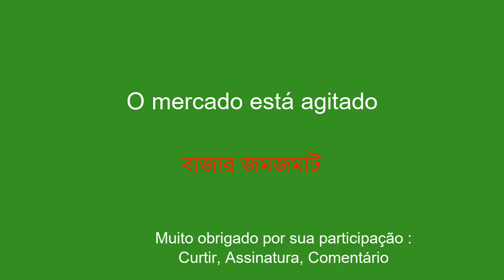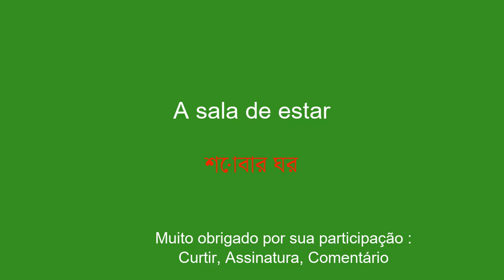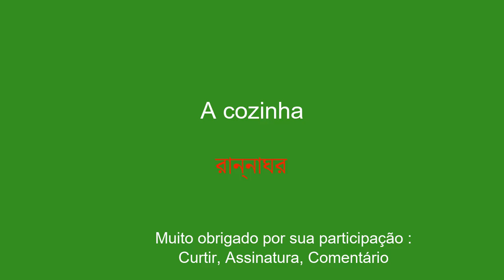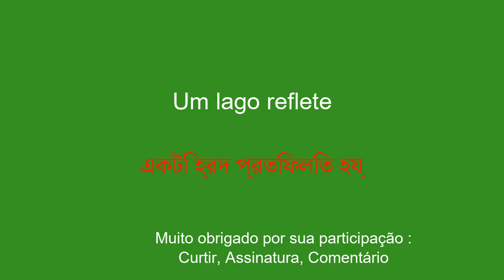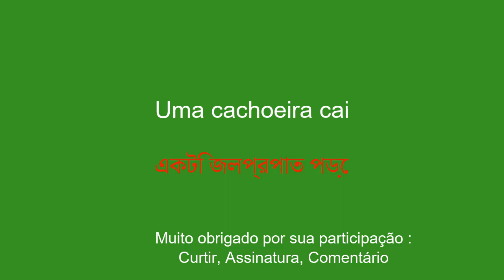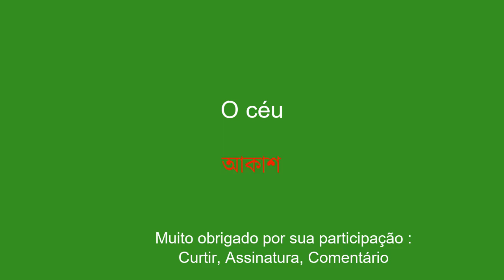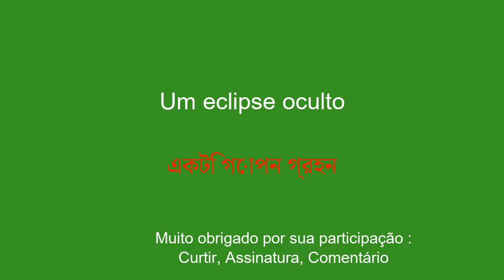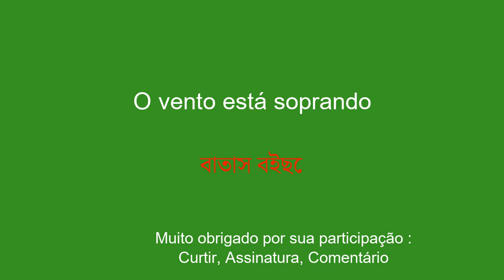Aprenda bengali facilmente para iniciantes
Bem-vindo ao meu canal no YouTube dedicado ao aprendizado de bengali para iniciantes! Nesta série de vídeos, apresentarei frases simples para ajudá-lo a aprender com facilidade e rapidez. Quer pretenda viajar para o estrangeiro, comunicar com falantes de inglês ou simplesmente melhorar o seu nível de bengali, estas frases permitir-lhe-ão desenvolver gradualmente o seu vocabulário e gramática. Com minhas explicações claras e meus exemplos práticos, você aprenderá a usar as frases em contextos reais e a memorizá-las facilmente.